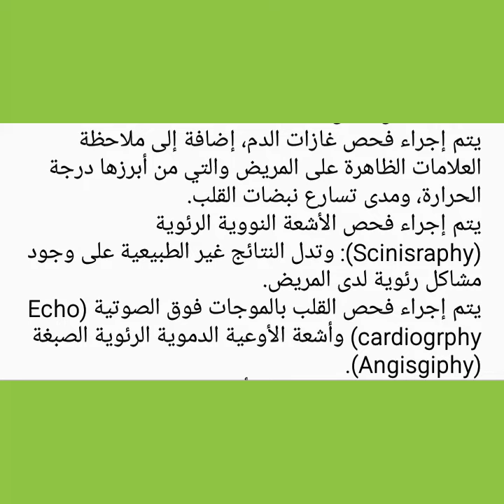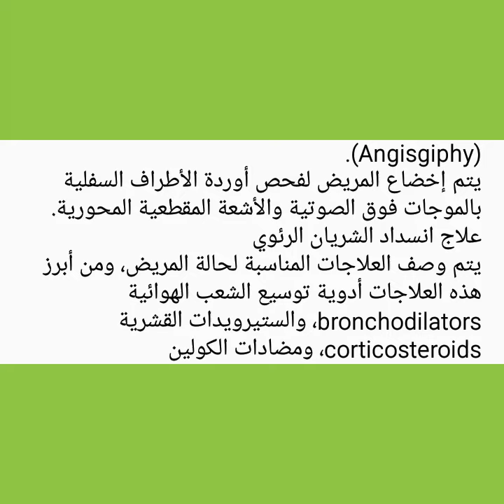أسباب انسداد الشريان الرئوي